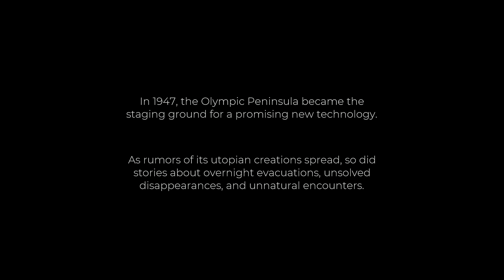PACIFIC DRIVE | Survive the END Times Behind the Wheel